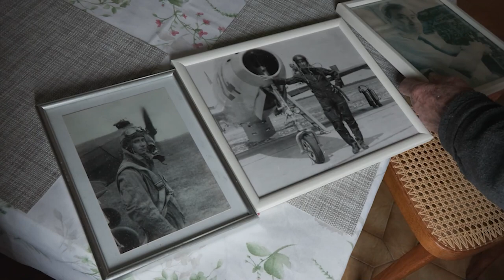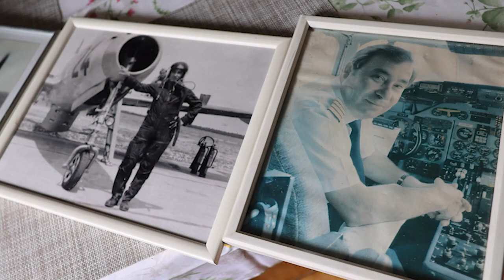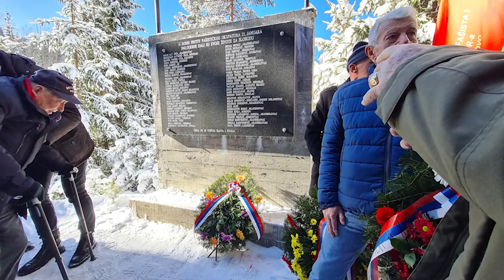Slavnostna seja ZZB 2024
Predsedstvo Zveze že od leta 2016 podeljuje zlate plakete najboljšim krajevnim organizacijam Združenja borcev NOB:
- za uspešno promocijo vrednot, dogodkov in osebnosti narodnoosvobodilnega boja;
- za ugledno uresničevanje vloge ZB v svojem okolju in združenju;
- za ohranjanje številčnosti organizacije s sprejemom novih, zlasti mladih članov;
- za skrb za vzdrževanje in urejenost spomenikov in spominskih znamenj na svojem območju.
Nagrajene krajevne organizacije:
1. Krajevna organizacija ZB NOB APAČE
2. Krajevna organizacija ZB NOB BIZELJSKO
3. Krajevna organizacija ZB NOB FRAM
4. Krajevna organizacija ZB NOB KRKA
5. Krajevna organizacija ZB NOB RAKITOVEC-PŠAJNOVICA
6. Občinska organizacija ZB NOB DOLENJSKE TOPLICE
7. Društvo borcev za vrednote NOB GABERJE
8. Združenje borcev za vrednote NOB DOVJE-MOJSTRANA
Nagrajeni posamezniki:
1. ANDREJ BOLČINA iz Združenja borcev Škofja Loka
2. FRANCI GERBEC iz Združenja borcev Domžale
3. VOJKO HOBIČ iz Združenja borcev Bovec, Kobarid, Tolmin
4. BRANKA KASTELIC iz Združenja borcev Ljubljana Moste – Polje
5. ZLATA KRANJEC iz Združenja borcev Ljubljana – Šiška
6. Za življenjsko delo JOŽE RAKUN iz Združenja borcev Zg. Savinjska dolina
7. DUŠAN VIDMAR iz Združenja borcev Kočevje
8. ŽELVA, podjetje za usposabljanje in zaposlovanje invalidov d.o.o. Ljubljana
Predsedstvo Zveze je podelilo Zlate plakete še štirim prejemnikom:
1. HERMAN JANEŽ, ml. prejme zlato plaketo za uspešno vodenje Taboriščnega odbora Rab – Gonars in za organizacijo tradicionalnih prireditev v Kamporju na Rabu.
2. MATJAŽ ŠPAT za uspešno vodenje Taboriščnega odbora Ravensbruck in za organizacijo mnogihsrečanj in dogodkov s taboriščnicami.
3. Dr. ANDREJ ULE za sodelovanje v Skupnosti internirancev Dachau in prispevek pri ohranjanjuspomina na taborišče in taboriščnike.
4. Družina ROZMAN iz Spodnjih Pirnič za vzorno skrb rojstne hiše narodnega heroja FrancaRozmana - Staneta
Najvišje priznanje – Listino Zveze združenj borcev za vrednote NOB Slovenije za leto 2024 prejme
ALBIN PIBERNIK
kot najvišje priznanje za njegov osebni prispevek k resnici narodnoosvobodilnega boja.